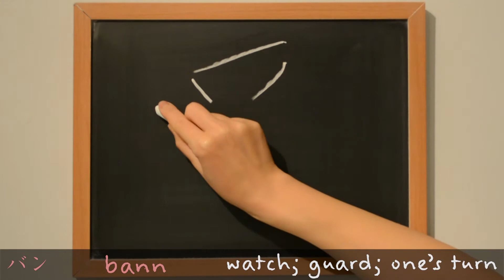Kanji 番 - watch; guard; one's turn (番): Learn Kanji - Japanese Language study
Use this lesson to learn how to write 番 - watch; guard; one's turn (番) in Japanese kanji. This kanji is learned by grade two children in Japan.
Radical: た (rice field)

Happy Studying! :)